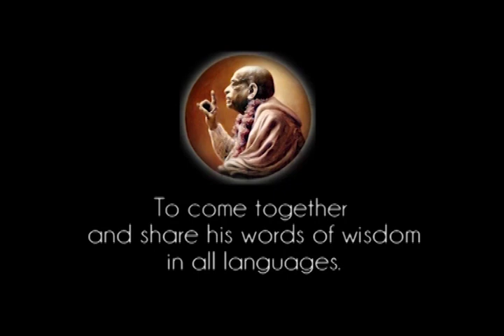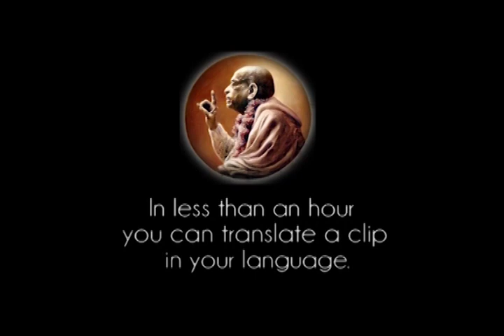Definition of Bhagavan - Prabhupada 0709